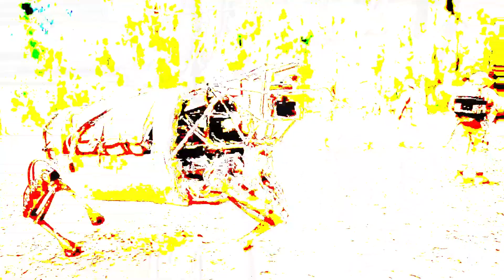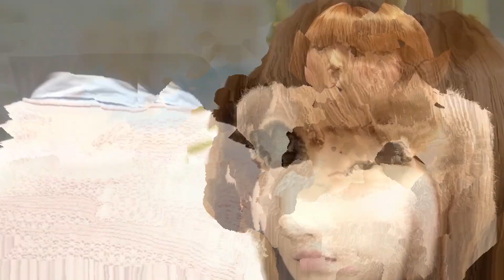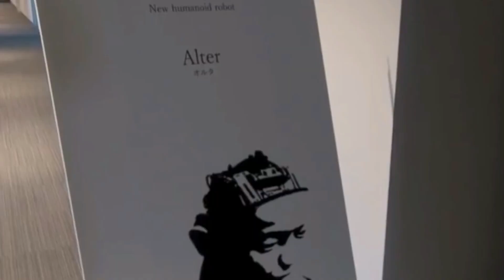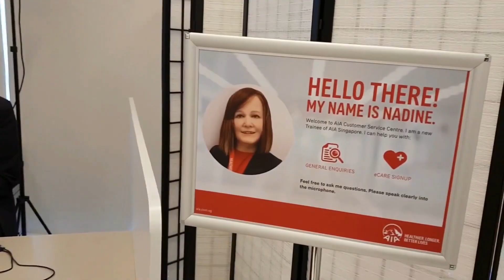The Reason Why We All Have A.I. Companions In 10 Years!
This is Samuel Butler, an author from the 1800s and he was one of the first people to raise questions about conscious machines in his book “Erewhon”. One crazy evolution later, here we are nearing this possibility coming true with AIs taking the form of humans with the help of the incredible material “silicon” and computer programs for autonomous decision making.

But today’s video explores a more specific question about this technology. Feel for us? Perhaps even fall in love?

All that chalks down to one thing…. Presence of emotions…. So…..Can we train them to grow feelings? To become a friend to us? More importantly…Become conscious?

The year 2020 showed us a glimpse of that possibility with AI algorithms being generated to impersonate relationships and human interactions as naturally as possible and to some degree, it’s beginning to take shape!

And not just that, but all forms of support that can be offered to us by these algorithms are being explored. So HERE IS WHY you will have AI companions in just about the next decade or so!